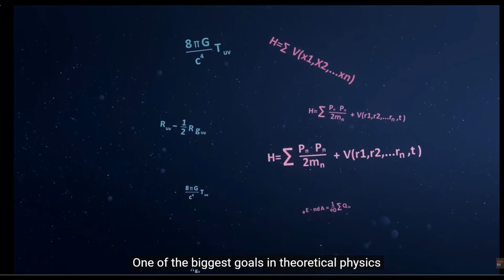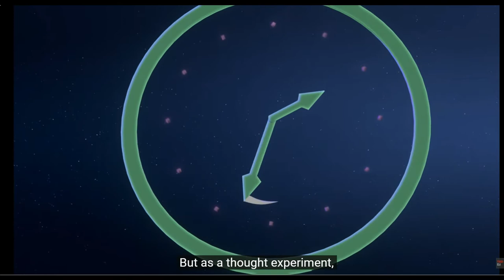"Time" from modern physics' perspective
A mix of a) Does time exist? - Andrew Zimmerman Jones b) Timeless Time in the Quantum World c) Carlo Rovelli: The nature of time